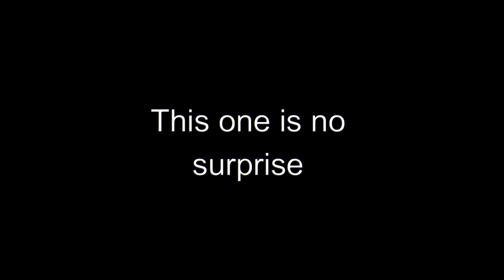Hermes' Voice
After learning who Rachel would want to play Hermes...I had no choice.